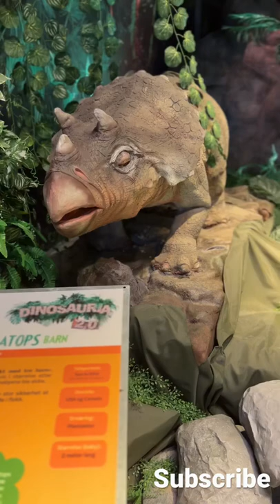Incredible Triceratop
Real life Baby triceratops